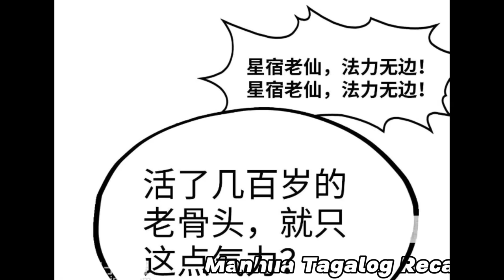(58) Muling Nabuhay ang Pinakamalakas na Emperor sa katawan ni Li yun xiao - Eternal Supreme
Ultimate of all Age Manhua Recap tagalog chapter 284
Supreme Eternal Manhwa Recap tagalog chapter 284